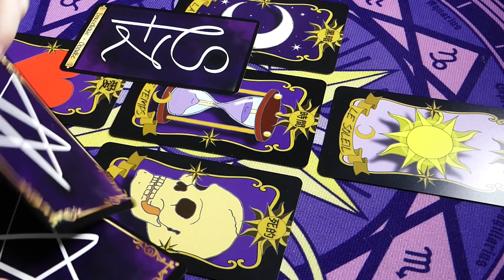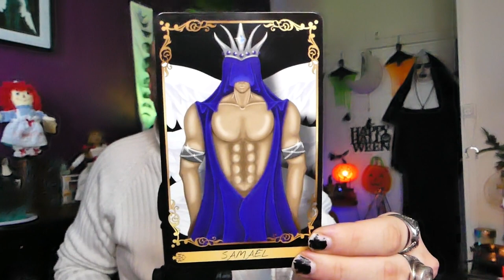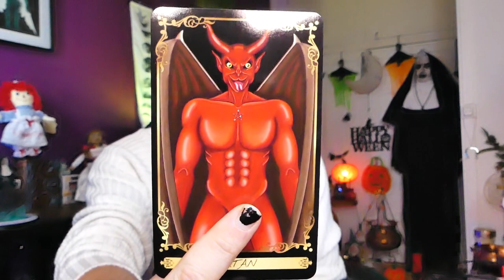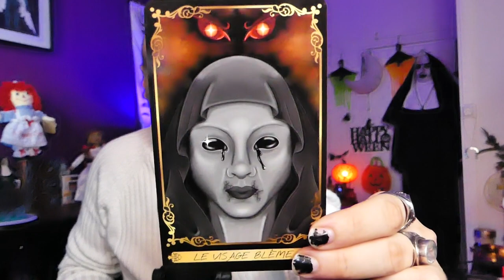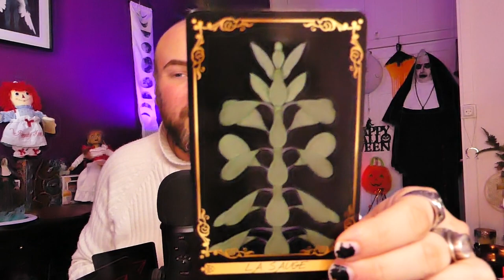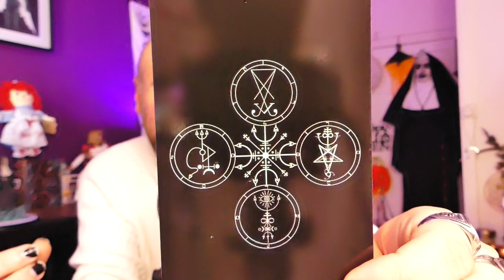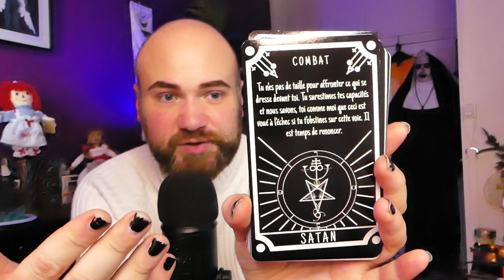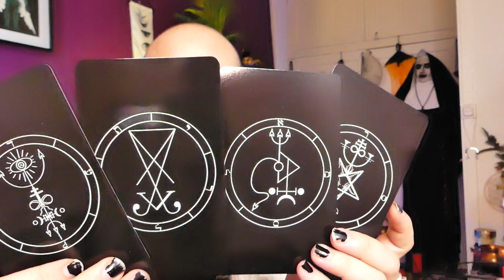😈L'ORACLE DES 4😈